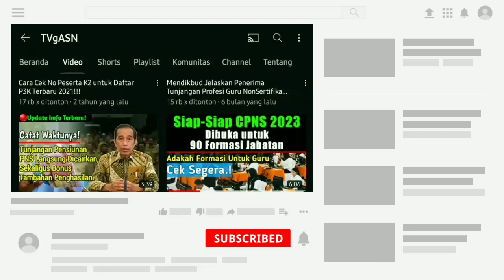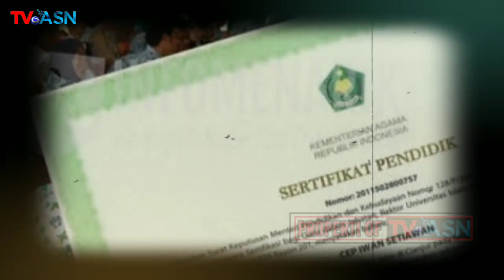Sri Mulyani akan Menaikkan Tunjangan Profesi bagi Guru Sertifikasi dengan Skema ini! Rekening Gendut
Sri Mulyani akan Menaikkan Tunjangan Profesi bagi Guru Sertifikasi dengan Skema ini.

guru sertifikasi dan nonsertifikasi,
guru sertifikasi bisa ikut pppk,
guru sertifikasi dan inpassing akan jadi pns,
guru sertifikasi dapat thr,
guru sertifikasi kemnenag,
guru sertifikasi,
sertifikasi guru triwulan 1 2023 kapan cair,
sertifikasi guru triwulan 2 2023 kapan cair,
sertifikasi guru triwulan 3 2022 kapan cair,
sertifikasi guru 2023 kapan cair,
sertifikasi guru alquran metode ummi,
sertifikasi guru tahun 2023,